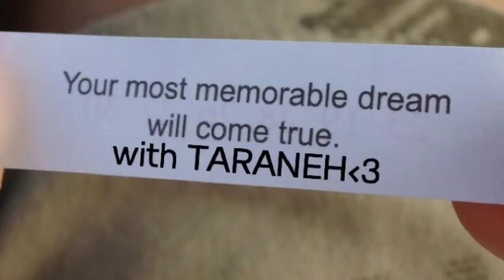ESHGHAM!!!:*:*:*-3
I LOVE YOU SOOOOOOO MUCH!!!-3 :*:*:*